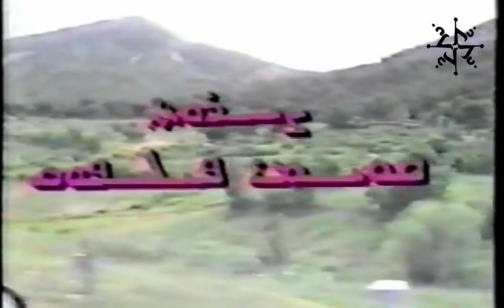Talla Village, norther Iraq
1994 TV program featuring Talla Village in northern Iraq. The village residents talk about their history, holydays, and memories. Some people complaining about the neighboring villages taking their lands.
برنامج تلفزيوني لقرية تالا في شمال العراق. يتحدث سكان القرية عن تاريخهم وأيامهم وذكرياتهم. يشتكي بعض الأهالي من استيلاء القرى المجاورة على أراضيهم.